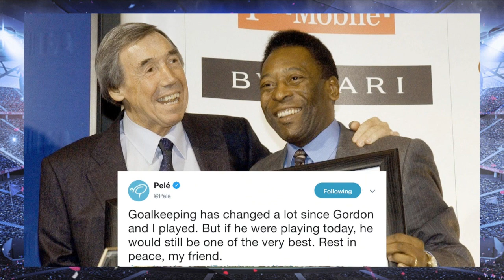Roughie: Power Was Lucky To Escape Match Ban - Football Show - Tue Feb 12th 2019